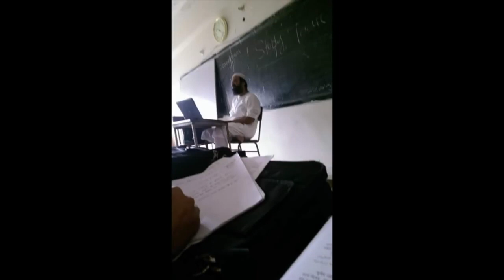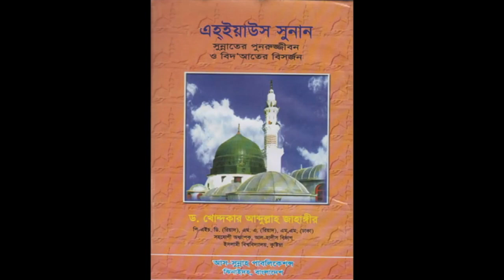ডঃ খোন্দকার আব্দুল্লাহ জাহাঙ্গীর রহিমাহুল্লাহ এর জীবনী\\Biography Of Dr. Khondokar Abdullah Zahangir